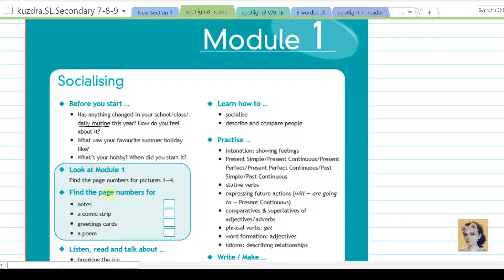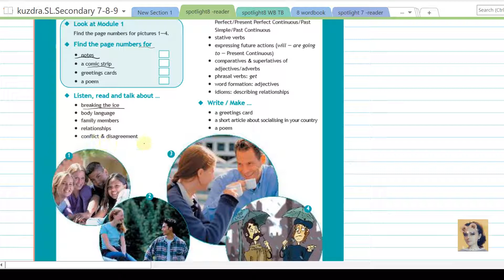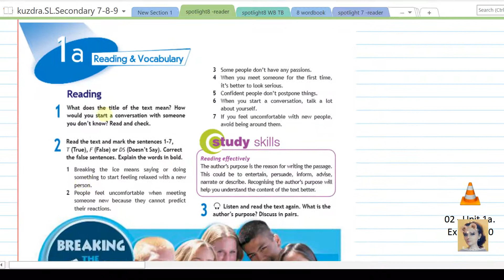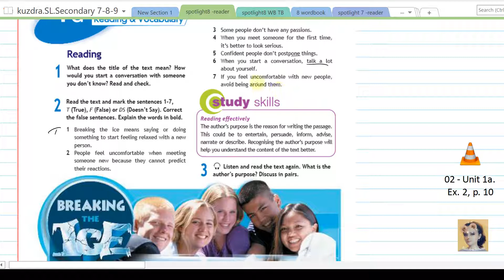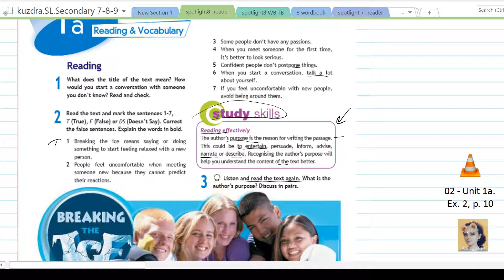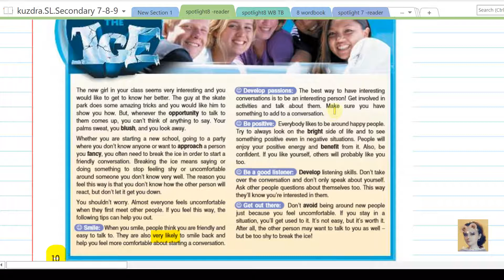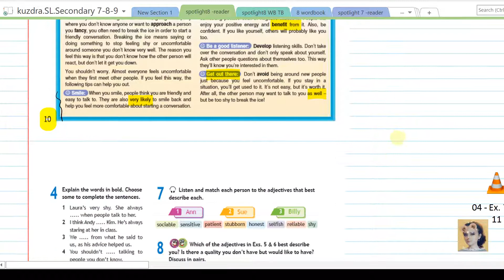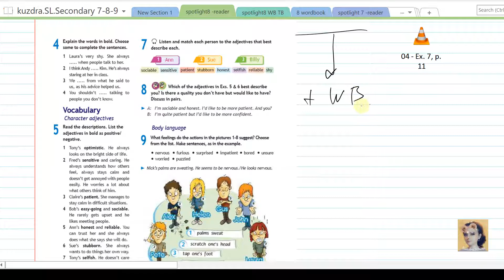5. Spotlight 8. Module 1. Unit 1a part 1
Начинаем английский 8 класс Spotlight 8.
Учебник + Рабочая тетрадь + Сборник упражнений + Тестбуклет + Reader + мой Вордбук (абсолютно все слова из всего материала 8 класса Спотлайта).
Для реального результата - все 1000 слов за пару месяцев, а не за год - работать каждый день хотя бы по часу, обязательно прописывая ВСЕ СЛОВА вместе со мной.
Для старших классов очень полезно будет пройтись просто по словам (уроки Spotlight Words), вы сильно удивитесь, сколько всего вы недоучили.